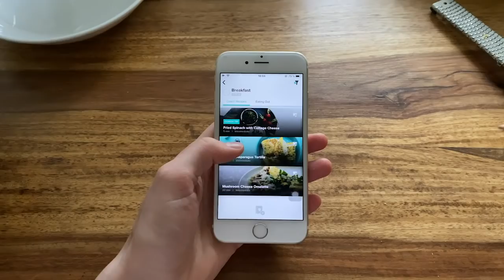Rike's 12 Week Transformation | Freeletics Transformations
Getting into a good fitness routine doesn't only produce one benefit. She may have found a good routine to match her busy lifestyle, but in addition, she also found a new supportive community that helped her achieve more than she set out to. Rike showed us the surprising benefits of fitness with her 12-week transformation. Now it's your turn.